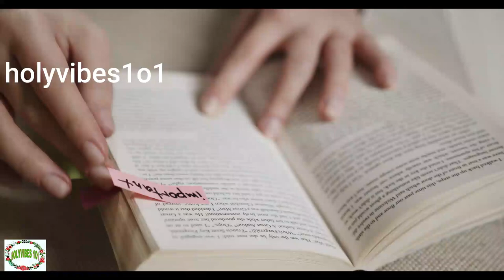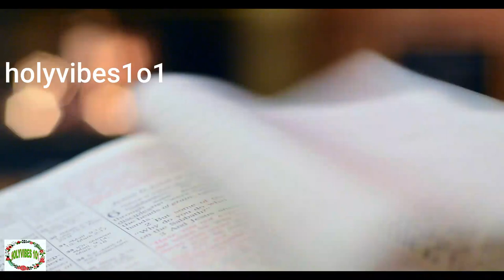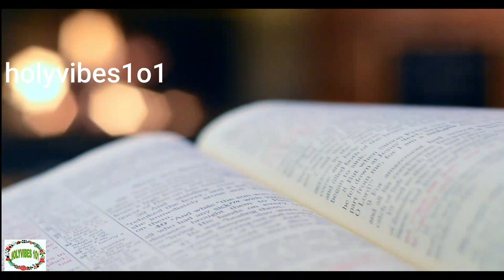HOPE IN GOD- All Things Are Possible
Uplifting, Inspiring, Buildup, Strengthen Videos.

Our Content was created by using Filmora Wondershare.
The Aims of these Videos is to encourage person who are down, worrying and feel like giving up, educate and teach.